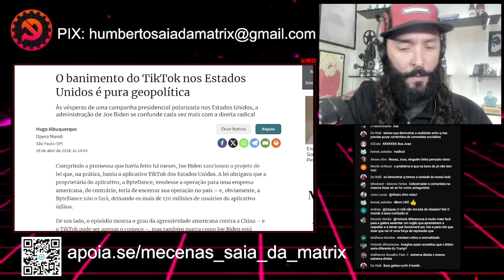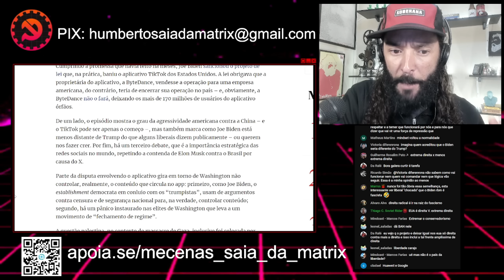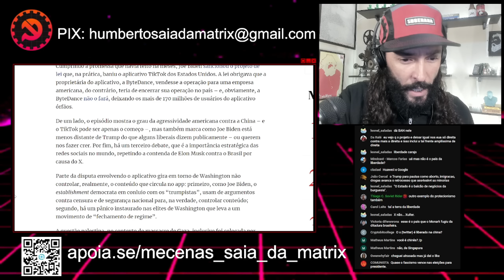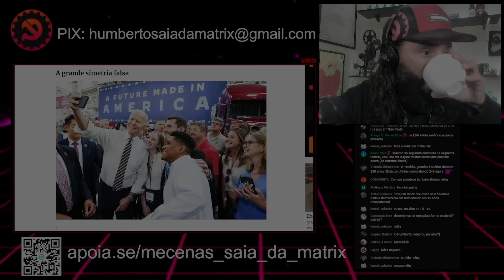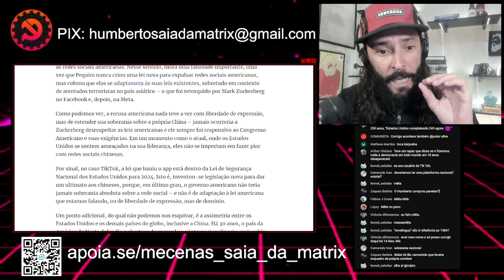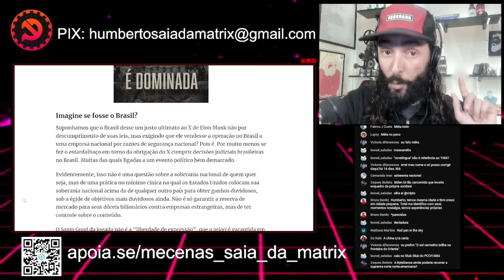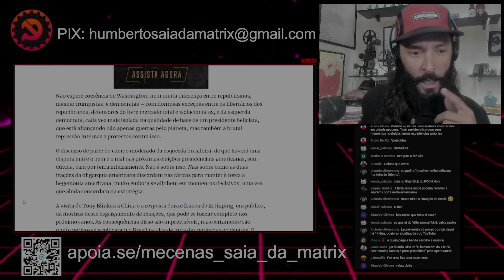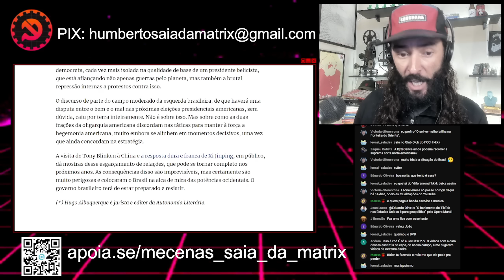ESTADOS UNIDOS BANEM REDE SOCIAL CHINESA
Sobre a lei aprovada nos EUA.